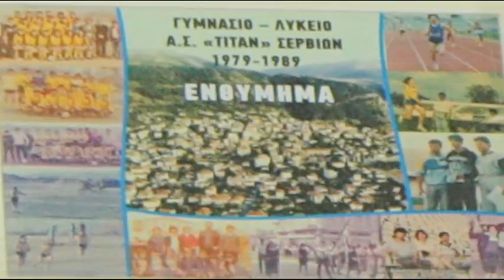Βράβευση αθλητών-προπονητών-παραγόντων ΤΙΤΑΝΑ Σερβίων 1980-1990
Από την εκδήλωση βράβευσης των αθλητών-προπονητών-παραγόντων του ΤΙΤΑΝΑ Σερβίων, δεκαετίας 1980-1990, στο στίβο και στο ποδόσφαιρο, στη συνεδρίαση του Δημοτικού Συμβουλίου Σερβίων - Βελβεντού της Τετάρτης 13 Νοεμβρίου 2013.
Τιμητικές πλακέτες απονεμήθηκαν στον εκπαιδευτικό-γυμναστή-προπονητή Γιάννη Δημητριάδη και στον αείμνηστο πρόεδρο εκείνης της εποχής Νικόλαο Τσουρνάβα (την πλακέτα παρέλαβε ο γιος του), και έπαινοι στους αθλητές-ποδοσφαιριστές.